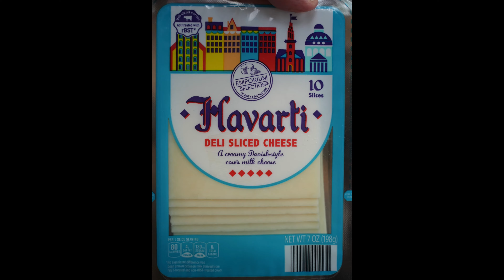Chickens are gonna hate Havarti cheese so bad why even give them some?